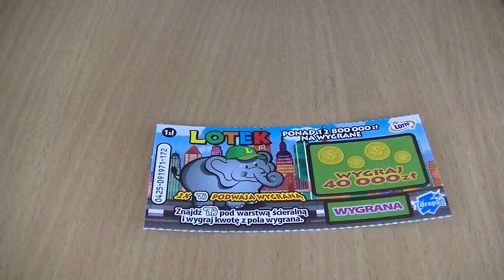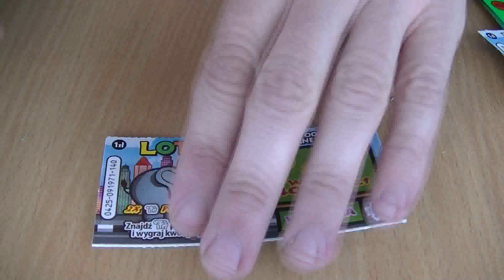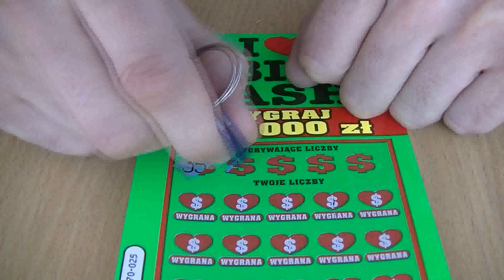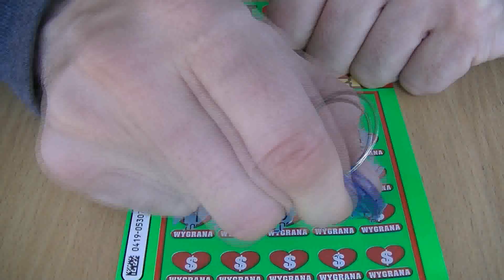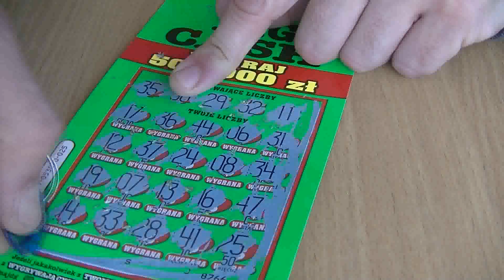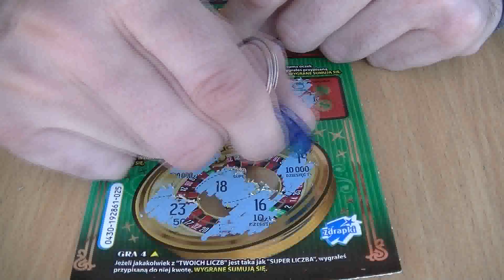ZDRAPKI PO 10 ZŁ + LOTEK.ZOBACZ.